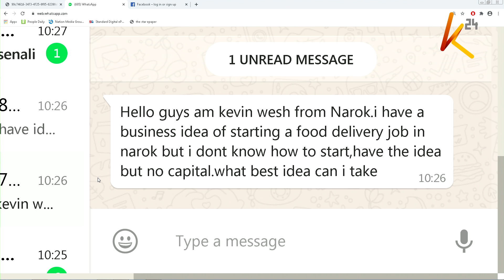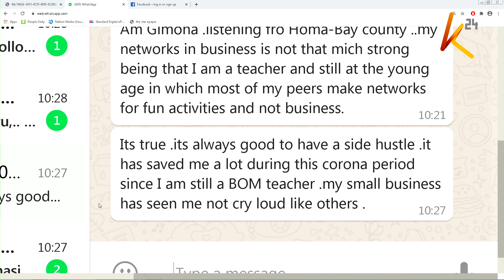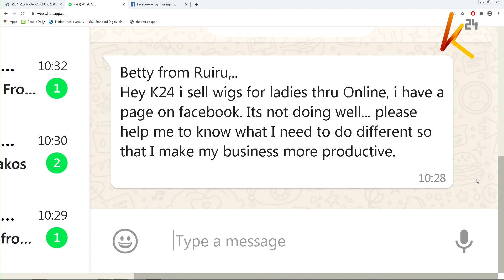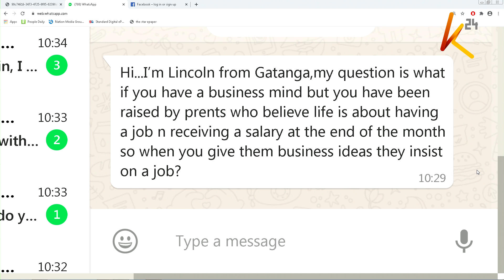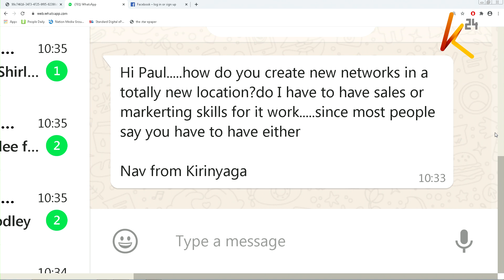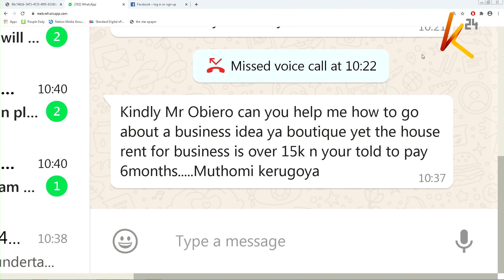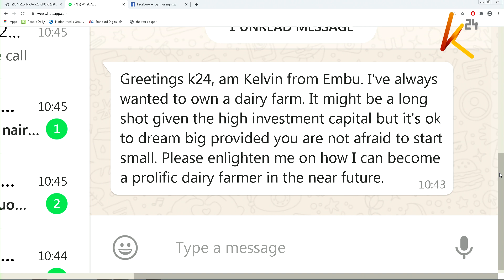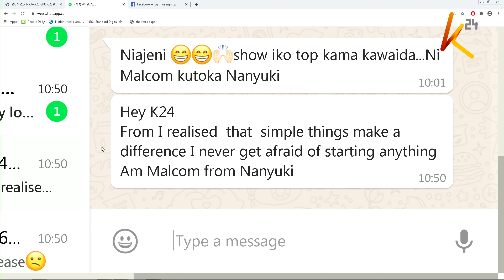K24ThisMorning Money and Finance : Business networking